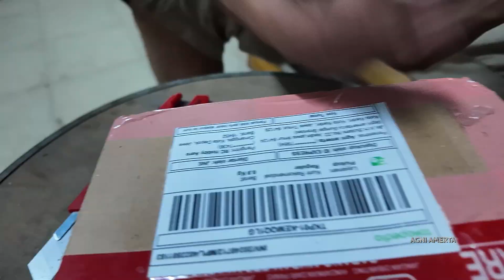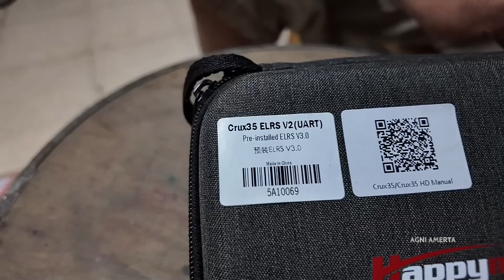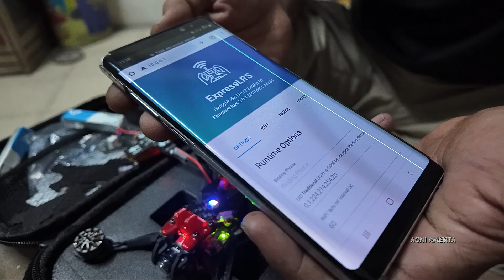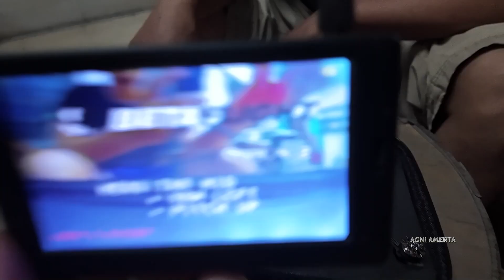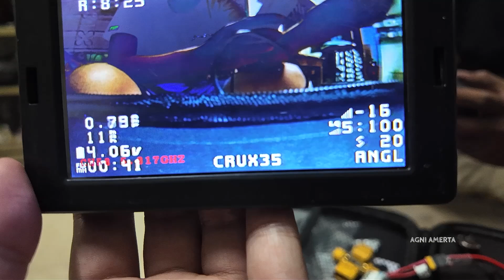Unboxing Crux35 V2 Elrs - 15/07/2024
terima kasih, salam sukses untuk anda.